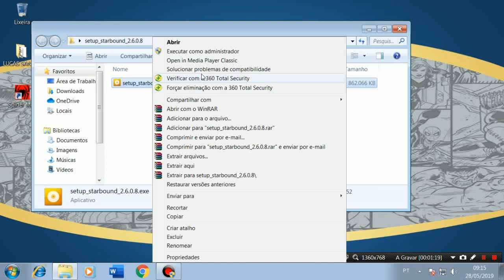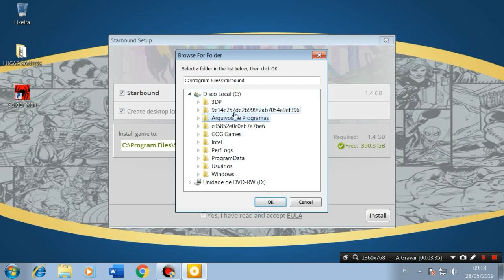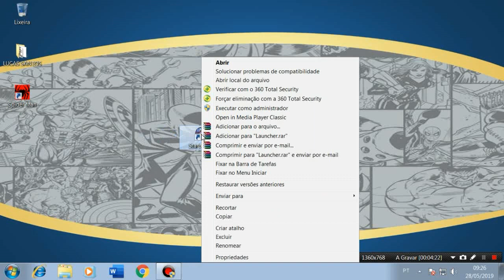COMO BAIXAR E INSTALAR O STARBOUND 2.6.0.8 VERSÃO MAIS ATUALIZADA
COMO BAIXAR E JOGAR O STARBOUND NO COMPUTADOR.